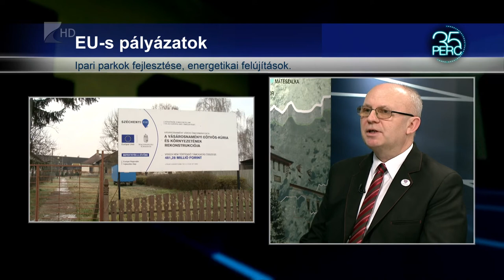35 perc - Megvan Vásárosnamény idei költségvetése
Mintegy 1,9 milliárd forintos bevétellel és 3,5 milliárdos kiadással számolt idei költségvetésében Vásárosnamény önkormányzata. A település idei büdzséjéből is jut pénz nagy összegű EU-s pályázatokra, melyek célja mások mellett az ipari parkok fejlesztése, az önkormányzati épületek energetikai korszerűsítése és a turizmusfejlesztés.